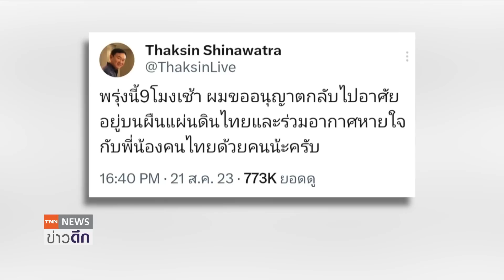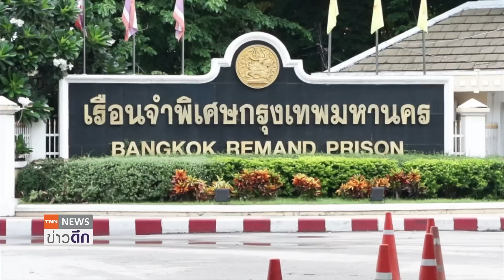เปิดเส้นทาง“ทักษิณ”สู่เรือนจำ "อุ๊งอิ๊ง"ร่ำไห้ คนเสื้อแดงอวยพรวันเกิด | TNN ข่าวดึก | 21 ส.ค. 66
ถือเป็นประเด็นที่ต้องจับตาหลังนายทักษิณ ชินวัตร ประกาศจะเดินทางถึงสนามบินดอนเมืองในเวลา 09.00 น. วันที่ 22 สิงหาคมนี้ ท่ามกลางมาตรการรักษาความปลอดภัย และการเตรียมขั้นตอนรับส่งตัวนายทักษิณ ซึ่งเป็นบุคคลที่มีหมายจับติดตามตัว เพื่อนำส่งศาลฎีกาพิจารณาโทษ ด้านอุ๊งอิ๊ง หลั่งน้ำตา กับคนเสื้อแดงที่มาอวยพรวันเกิด พร้อมบอกเป็นของขวัญวันเกิดที่ล้ำค่าที่คุณพ่อกลับมา